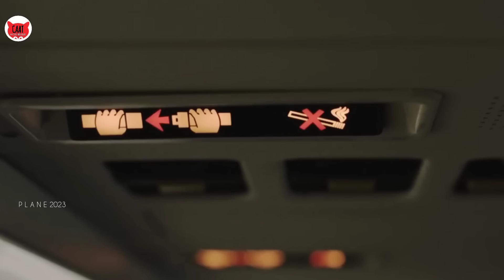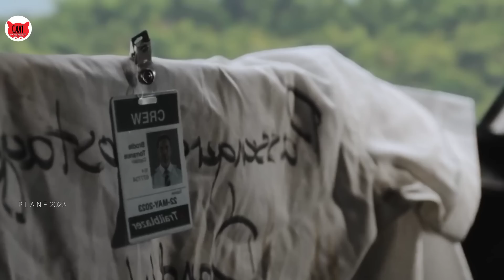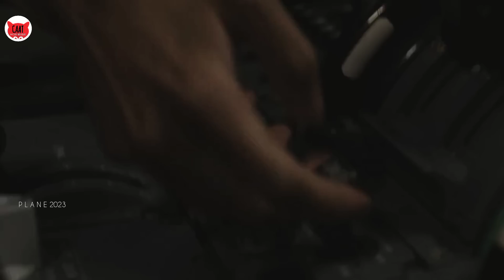මීනීමරුවෙක්ගෙන් උදව් ගත්ත ගුවන් නියමුවා 😮 PLANE Movie Review And Explanation In Sinhala